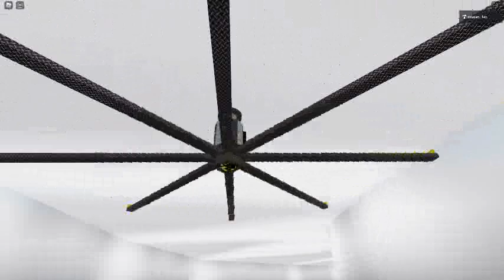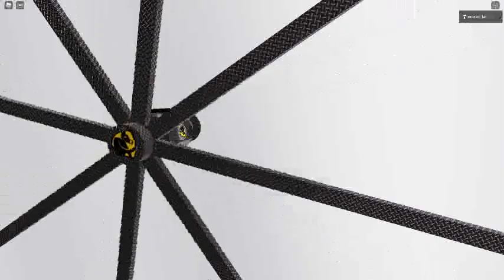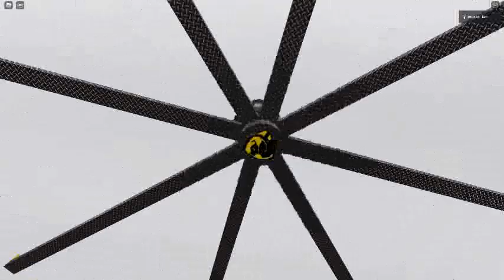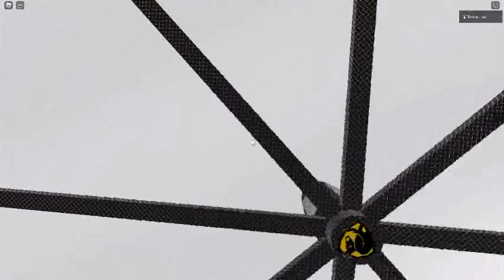Ceiling Fan 2675 In Toucan Fan's Haunted Fan Land